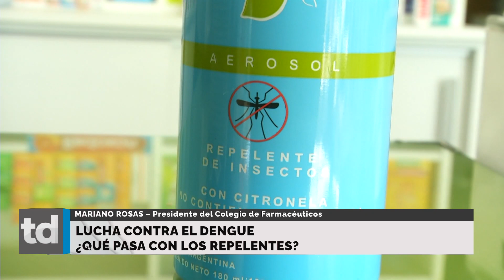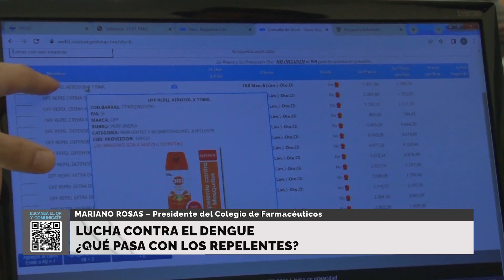Lucha contra el dengue: ¿Qué pasa con los repelentes?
MARIANO ROSAS
PRESIDENTE DEL COLEGIO DE FARMACEÚTICOS